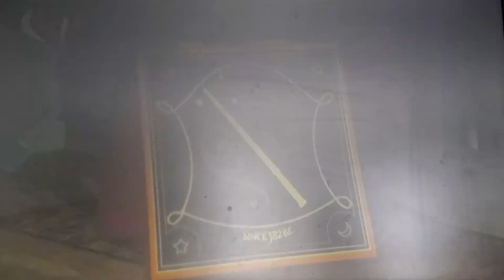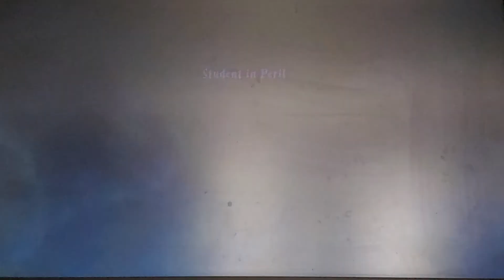Harry Potter!!! - LEGO Harry Potter Years 1-4 #1